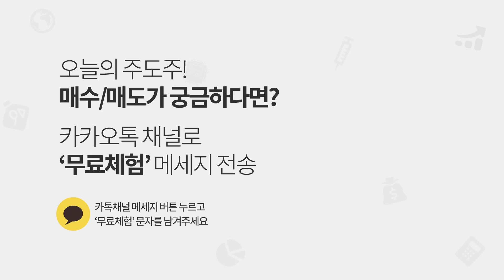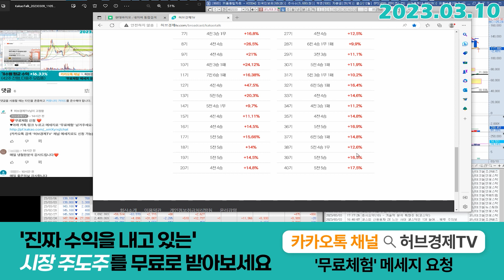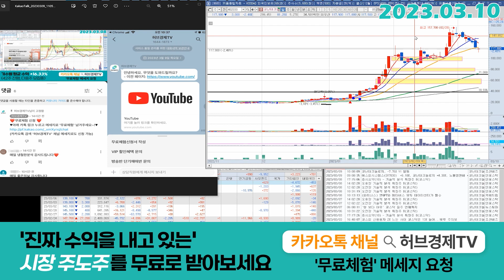코난테크놀로지 (402030) - 오늘의 반등이 아쉽네요